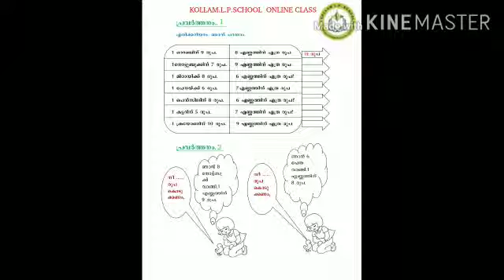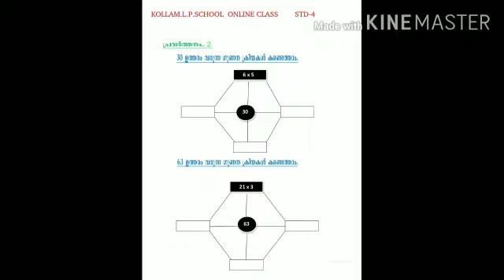Online class. Std.4.Maths. | Kollam L P School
Video from അനു രജീഷ്